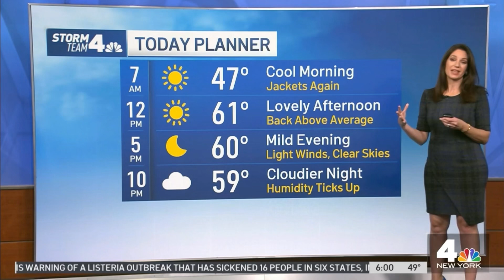Maria LaRosa 11/10/22